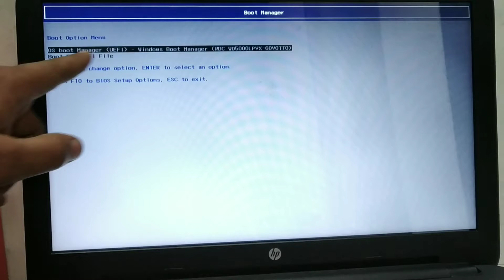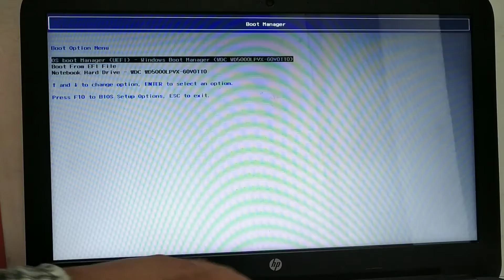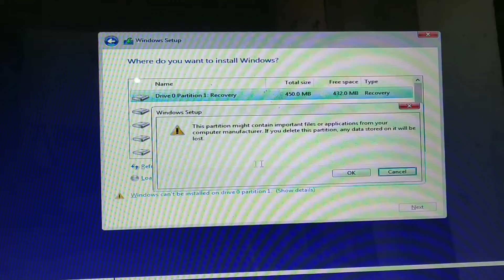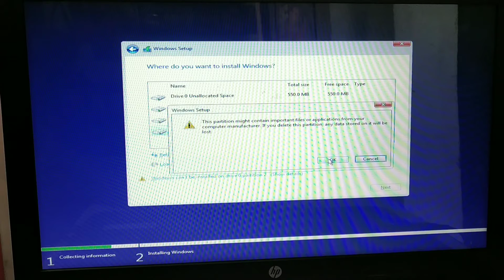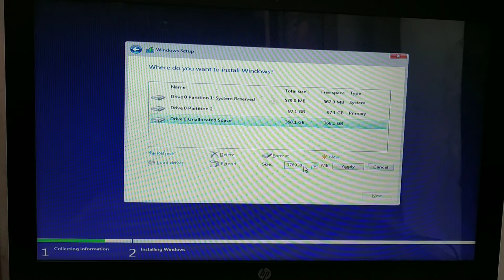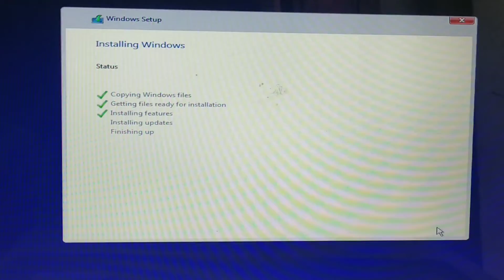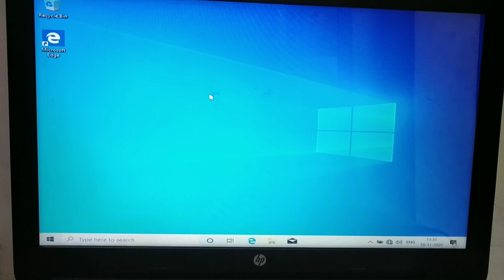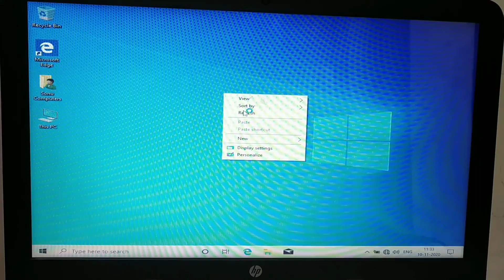hp 15-ac174tu | Install Windows 7|8|8.1|10 pro In hp notebook 15-ac174tu | RTL8723BE | From Pendrive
if you Want Latest News for Tech World
Thankyou